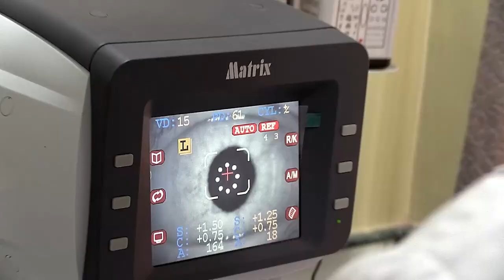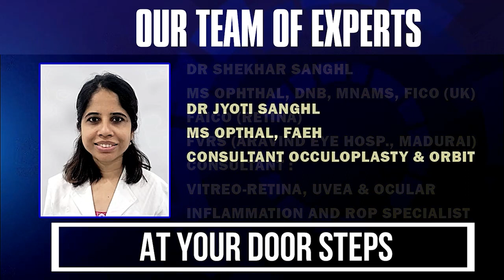प्रताप सुब्बा दार्जीलिङको एउटा एसेट हो : शान्ति ठटाल